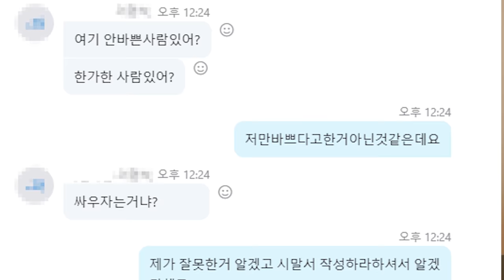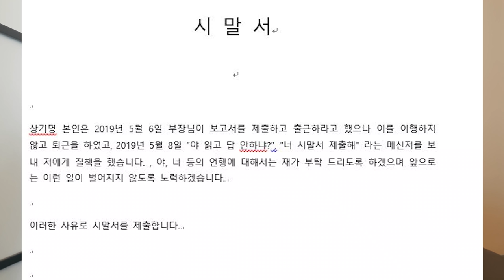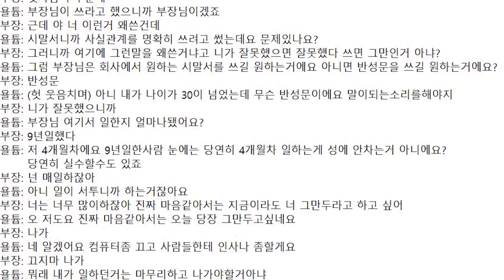캐나다 토론토 워홀러 여러분 저 한국 회사에서 짤렸어요.[욜로튜브]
캐나다에 워홀로와서 4개월 정도 일하던 직장에서 해고를 당했어요
사장님에게서가 아닌 다른부서 부장한테요..ㅋㅋ

오늘은 저에게 있었던 일들을 넋두리겸 말해보려 합니다.

한국이든 외국이든 TO가 자주 그리고 많이나는 직장은 왠만해서는 피하세요!
사람들이 자주 그만두는데는 이유가 있답니다!!

PS, 캐스모에 글을 올렸는데  하루도 안되서 글 순삭당했네요..ㅋㅋㅋ 뭘그렇게 숨기고 싶은건지..ㅋ